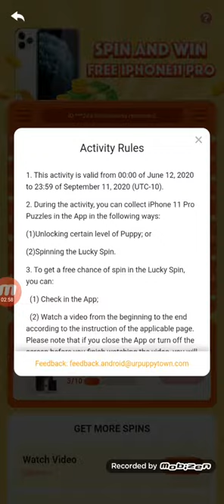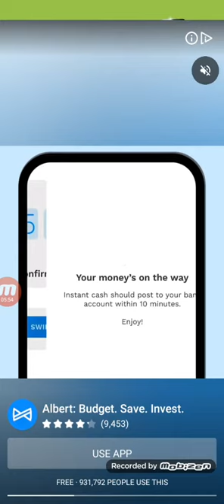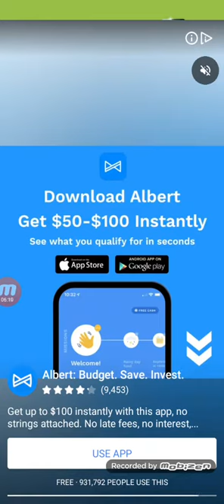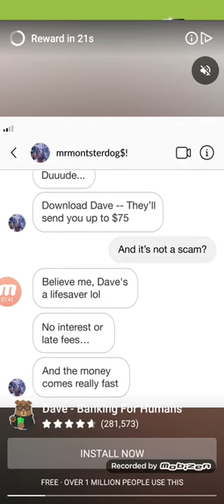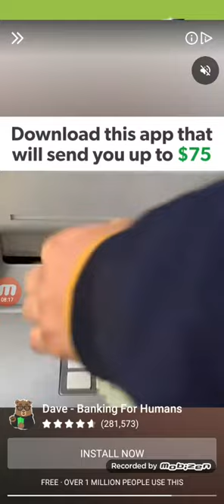How to cash out your I phone 11 pro on puppy town and get in mail in a week